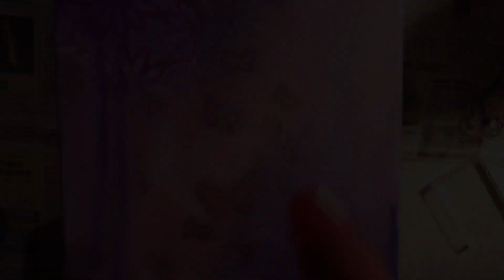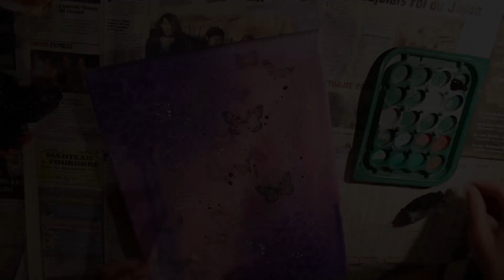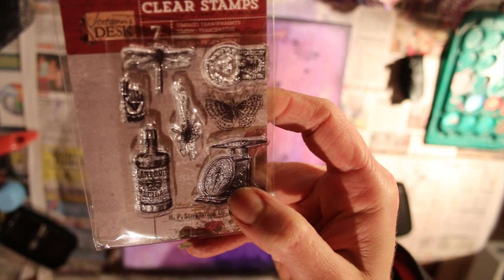Peinture sur toile - Butterflies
J'avais envie de faire une toile sur le thème des papillons :) et en violet j'adore!!